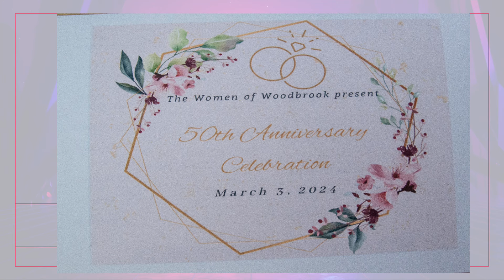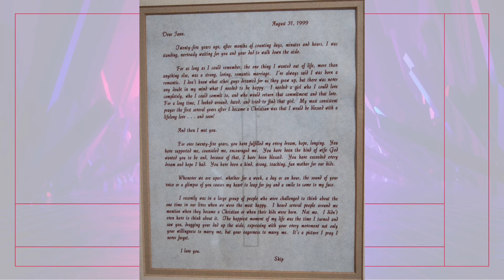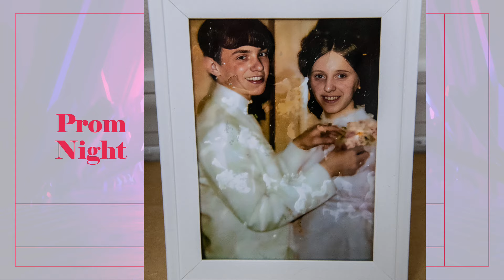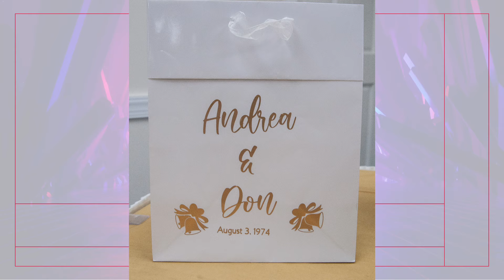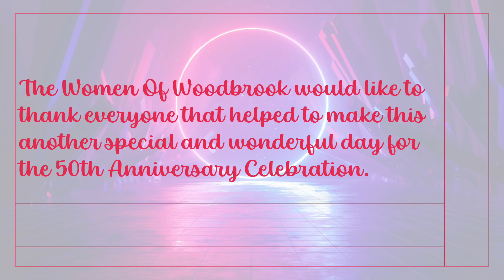50th Anniversary 2024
Woodbrook Estates celebrates 50 years of marriage.